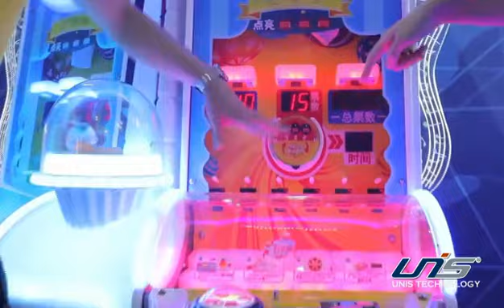INNOVATE INTO THE FEATURE OF 2020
QUICK SCAN OF WHAT HAPPENNING IN UNIS HQ ON JUNE